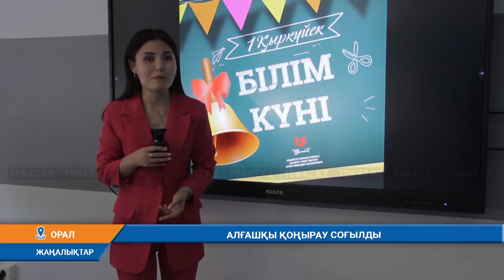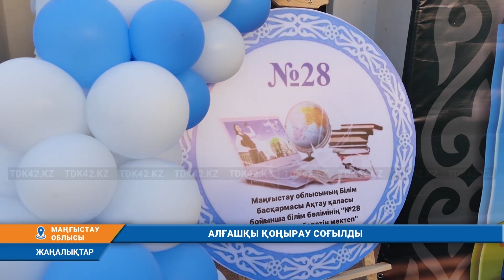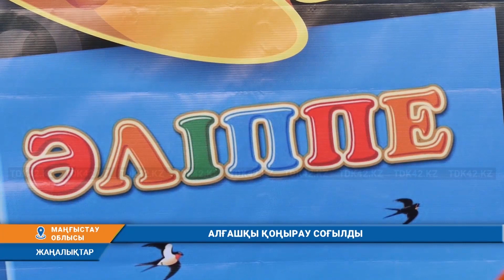АЛҒАШҚЫ ҚОҢЫРАУ СОҒЫЛДЫ